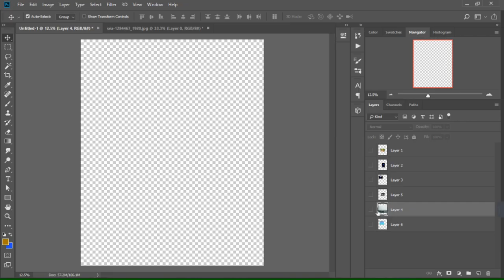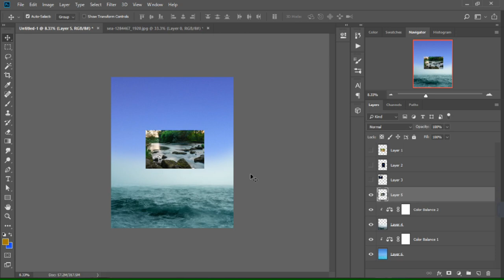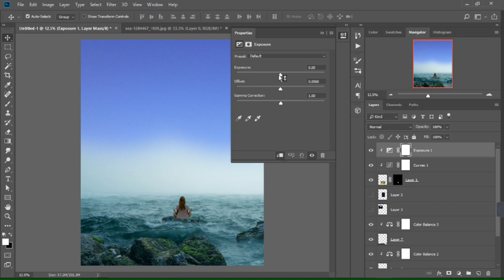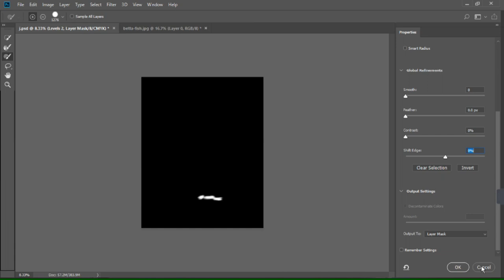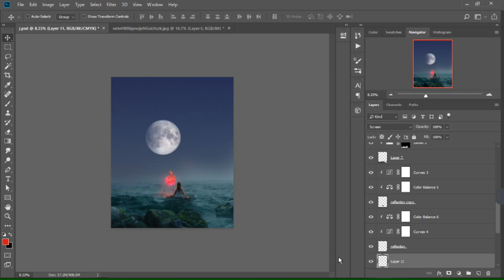Glowing fish photoshop speed art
In this video I am going to make Fantasy fish coming out of a water and a girl is doing meditation
 Do you guys like to see more Photoshop speed art video make sure to subscribe to channel and hit the bell icon to get the notification and like this video and if you like to comment you can do